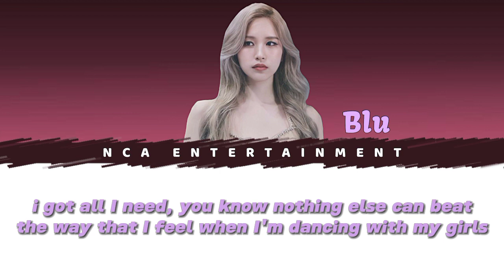Perfect Night - Le Sserafim || Cover by NCA Entertainment [Blu]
𝙘𝙧𝙚𝙙𝙞𝙩𝙨
🔊 LE SSERAFIM, HYBE LABELS, SOUMU
🎶 Vocal: Blu
🎶 Video: Blu
🎶 Mixing: Blu